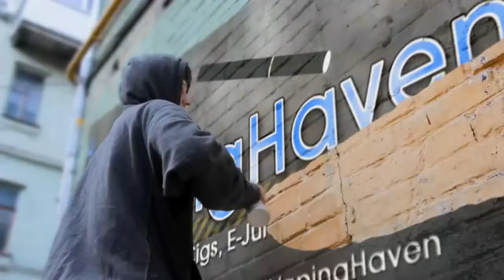CloudChasing - Brass Nimbus Clone Clouds - 0.35 ohm Dual Coil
So I finally got my Brass Nimbus Clone from SelectVape with brass XXL post screws and built 0.35 ohm dual coils on it. I used 28 gauge kanthal and 2mm silica wick. The vapor production is definitely up there. Lots of flavor with dense vapors all around. In the video I show you a few clouds on my Kamry K101 with the new e-juices sent out to me by zeusejuice.com. Hope you guys enjoy and most importantly, Vape On!

Note:
All intro/outro audio is self produced.